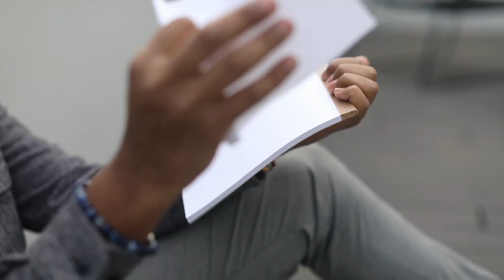Crumpling Paper - ASMR - Black Screen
Crumpling paper sound asmr. Relax and enjoy.